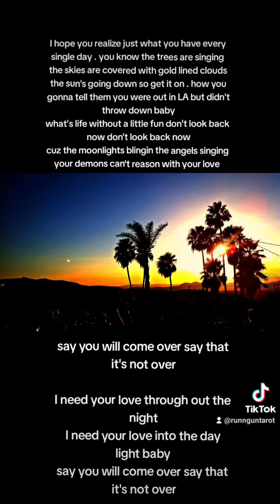say it isn't over